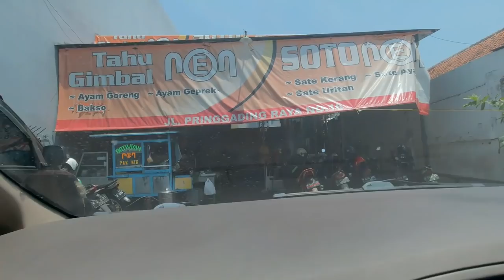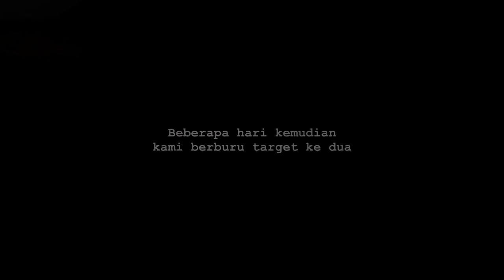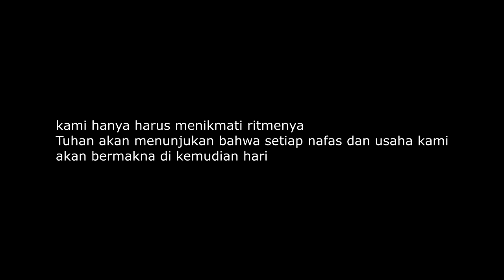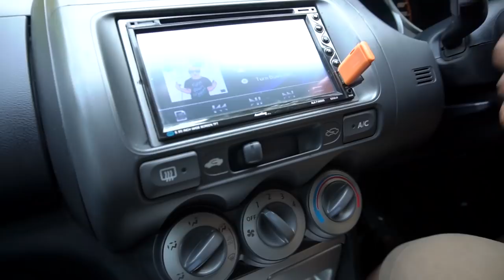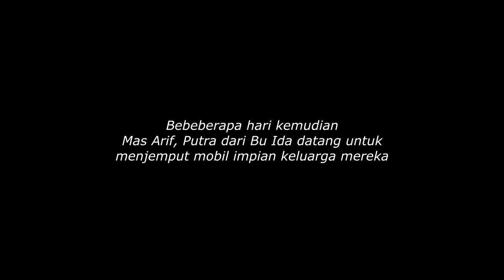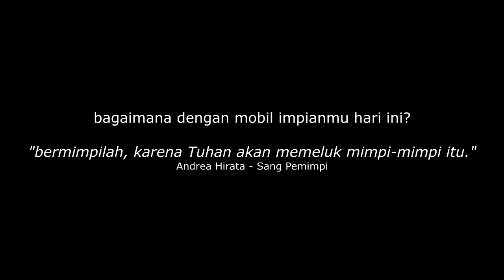Berburu Honda City | Banyak Target Tapi Zonk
Berburu Honda City
Perburuan yang sudah tertunda beberapa minggu, hasil cek unit juga belum memuaskan.
Kali ini tim Jateng DIY siap meluncur untuk mendapatkan unit terbaik. Yuk simak perjalanan mereka :)

silakan WhatsApp ke :

1. Pencarian Jateng & DIY: 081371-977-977 (Agus Munib)
2. Pencarian Area Jabodetabek, Jatim, dan plat bebas:
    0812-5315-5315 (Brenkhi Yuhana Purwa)